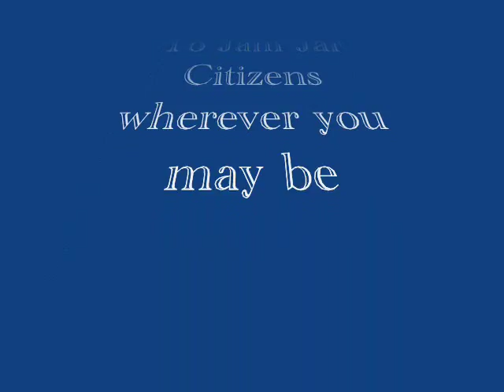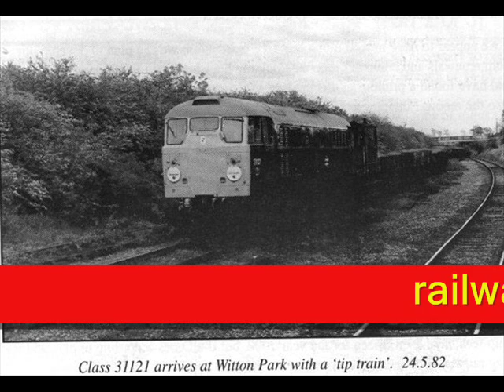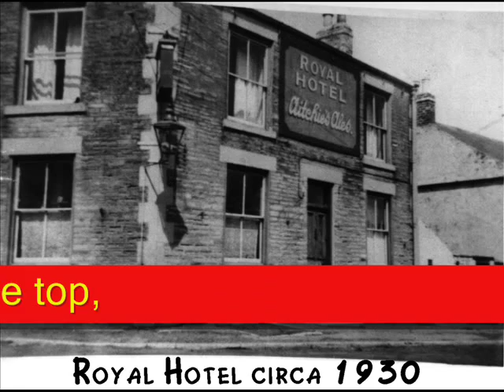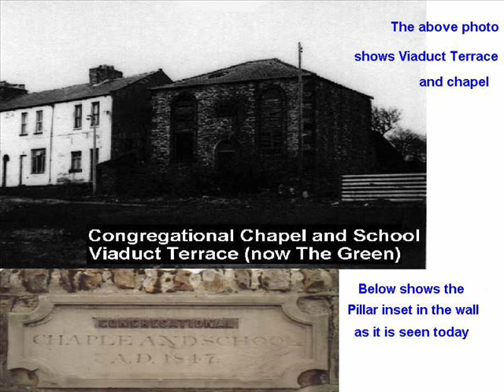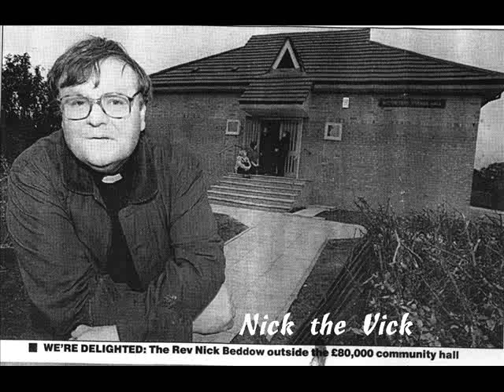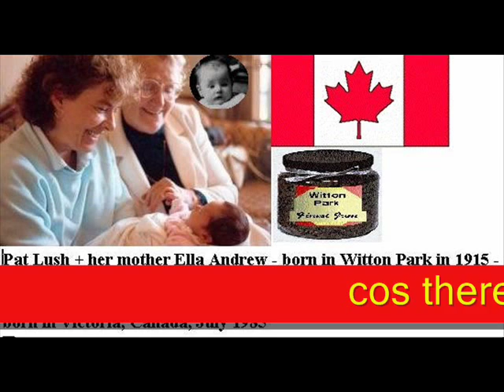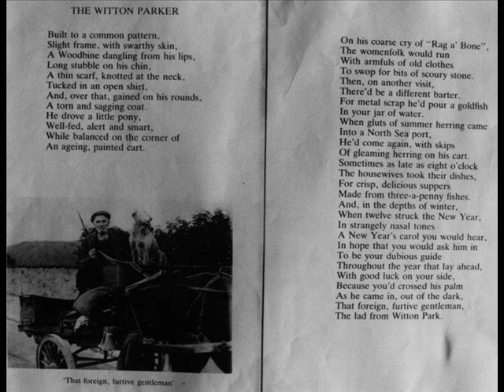Jam Jar City.wmv